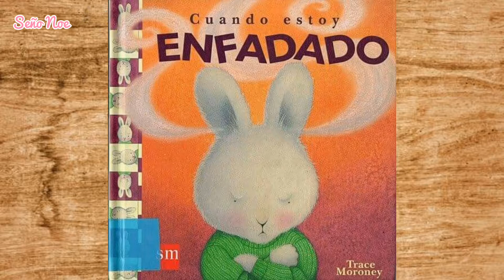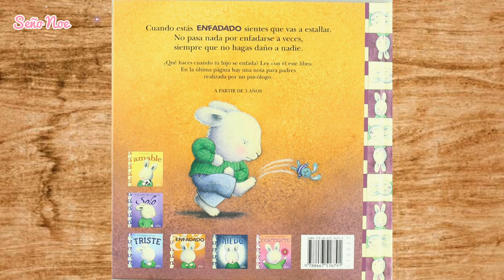CUENTO: "CUANDO ESTOY ENFADADO" DE TRACE MORONEY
CUENTO PARA TRABAJAR LAS EMOCIONES.

Efecto Mozart para bebes 1 - música para dormir relajar bebe - arrullo -- cuna - descanso (dilandau.mobi).mp3